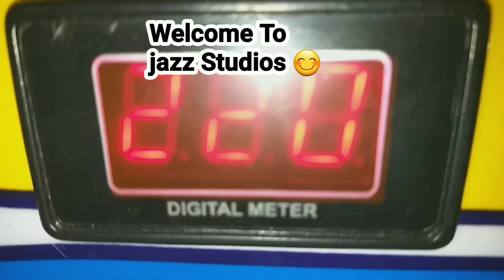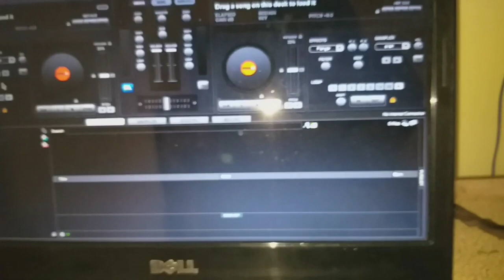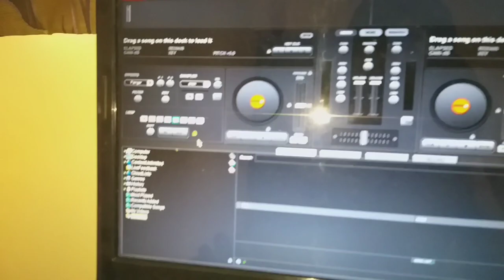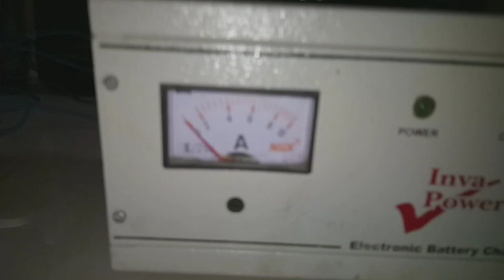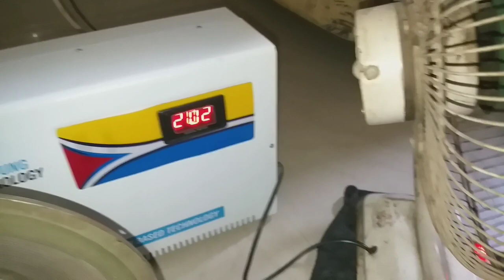Best Dj and home theatre for home || 3 Subwoofer and 5 Speakers setup || Cheapest Music System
Hello Guys here is a new video of Jazz Studios. In this video i have Built an Best in class Dj and Home theatre System. i have done extreme hardwork on this video hope guys you support and help me.
Once Again Love you Guys